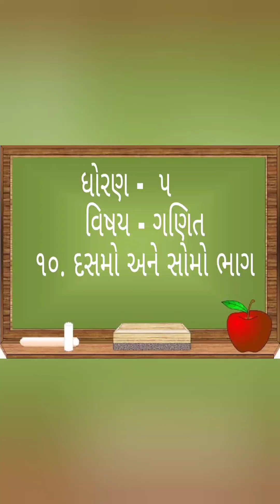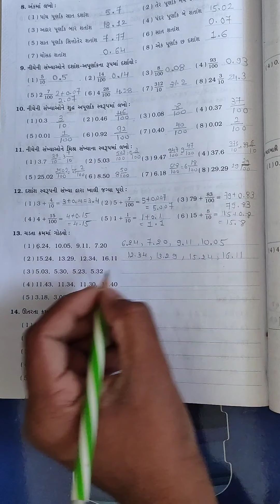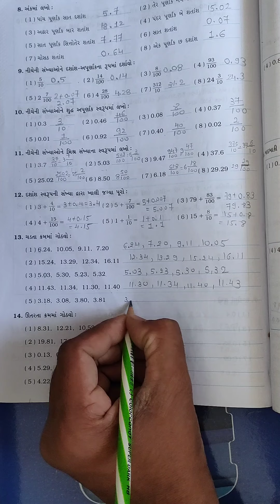std 5 maths part 4